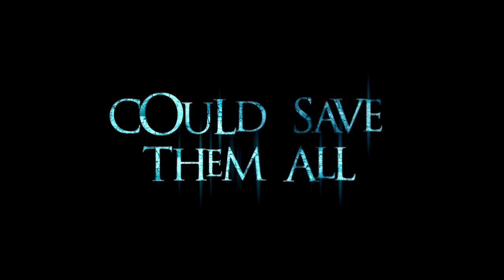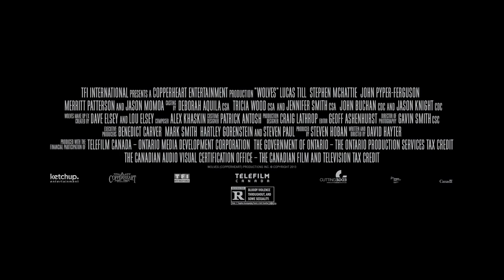WOLVES Trailer (Jason Momoa - 2014)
From the writer of  X-Men, X2 and the Watchmen. Unleash the beasts in WOLVES Trailer !

Popular high school student Cayden Richards wakes from a nightmare, only to realize that he’s living it… He is changing into something unpredictable and wild...

WOLVES Red Band Trailer (2014)
Directed by David Hayter
Starring  Jason Momoa Lucas Till John Pyper-Ferguson Merritt Patterson Stephen McHattie
Release Date : VOD 10/16/14 & Select Theaters 11/14/14
Genre: Horror - Fantasy - Monsters